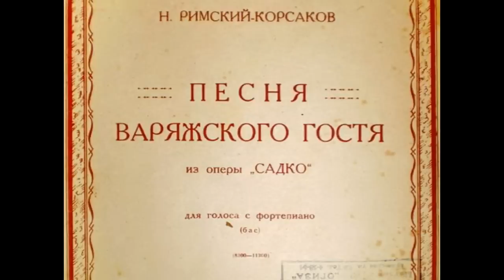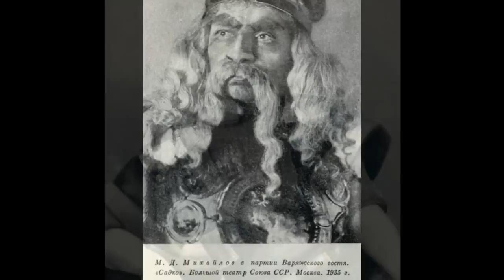"The Song of the Viking Guest" - Leonid Kharitonov, 1978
Leonid Kharitonov (bass) performs "The Song of the Viking Guest" from the "Sadko" opera by N. Rimsky-Korsakov.

This track was made in the Central Television recording studio.
USSR, August 1978.

This is official videochannel of the Russian operatic singer Leonid Mikhailovich Kharitonov (bass-baritone). Please, see "About" section for more info.

You can thank and support the artist by following this